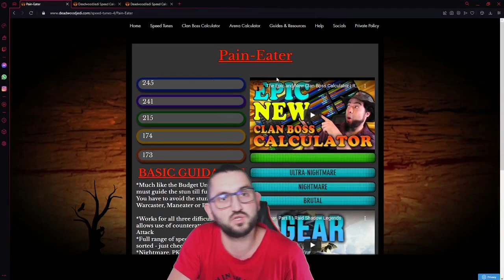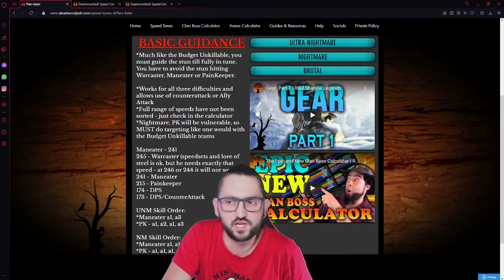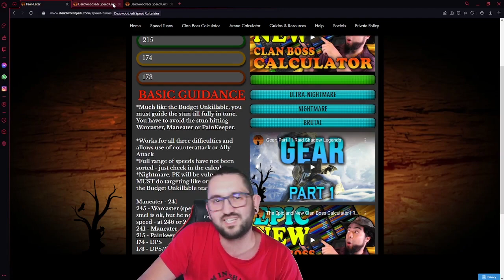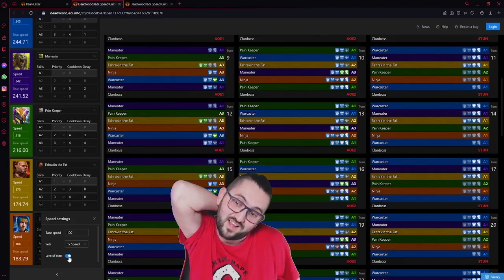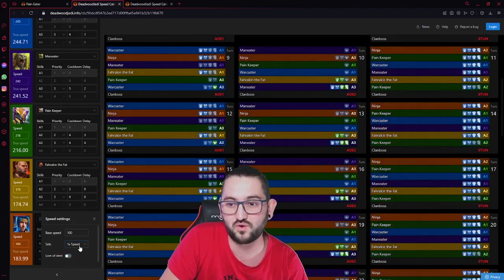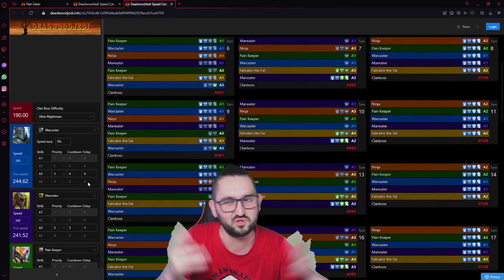Ninja Pain-Eater Comp GUIDE It Is POSSIBLE ! | RAID SHADOW LEGENDS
This comp, I have never seen personally done before, and it is bringing NINJA in the Pain-Eater comp which is the Maneater + Warcaster + Pain Keeper core and 2 dps, ALSO, apart from having NInja, I have also managed to use Fahrakin the Fat in this comp, HOWEVER, it was not easy at all to make work and it is very tight when it comes to speeds and lore of steels but, there might be some of you out there that might want to do this comp that will not require any gear swap for affinity or difficulty.

Twitch streaming during the week:
Tuesdays 12PM GMT+2/5AM EST
Wednesdays  9PM GMT+2/3PM EST
Thursdays 3PM GMT+2/8AM EST
Fridays 11PM GMT+2/4PM EST.

0:00 Introduction
4:00 Team Speeds
8:10 Builds and Masteries
12:30 NM Setup + Run
13:45 UNM Setup + Run
15:15 Conclusion + Suggestions

SPEEDS:
Warcaster: 245
Maneater: 242
Painkeeper: 216
Ninja: 184
Fahrakin the Fat: 175

SETUPS:
NINJA and FHARAKIN use AUTO so they do their PRESET abilities, which is Ninja A3, A2, A1 and Fharaking A3, A2, A1

UNM Skill Order:
Maneater a1, a3
PK - a1, a2, a1, a3

NM Skill Order:
Maneater a1, a1, a3
PK - a1, a1, a1, a2, a3
Warcaster - a1, a3